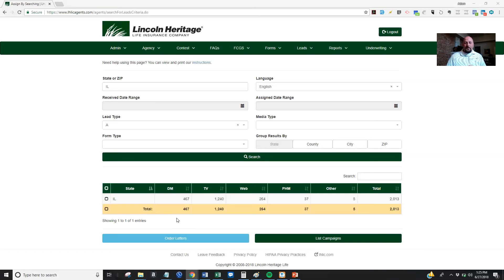Come Meet Me This Friday In Orlando Park, Illinois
25 FREE LEADS IF CONTRACTED THIS FRIDAY!